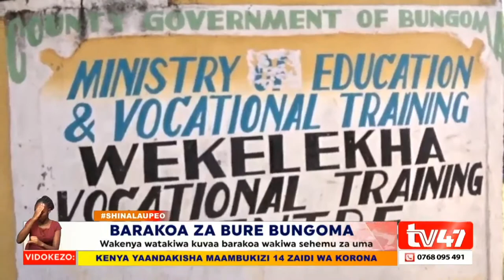Governor Wangamati announces distribution of free masks in Bungoma